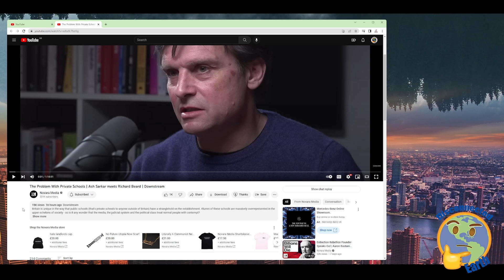The problem with private schools in the UK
The Problem With Private Schools | Ash Sarkar meets Richard Beard | Downstream - Novara Media